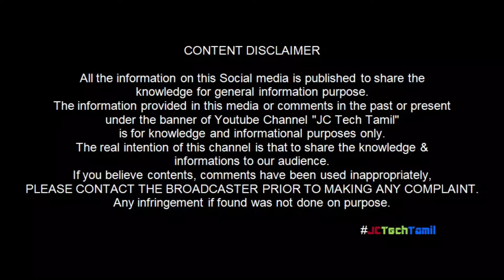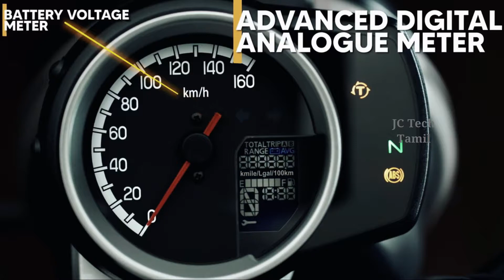Honda H'ness CB350, CB350RS Difference | Which is Best | எந்த பைக் வாங்கலாம் | Full Details in Tamil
Honda H'ness CB350, CB350RS Classic, Scrambler Bike Difference | Which is Best | எந்த பைக் வாங்கலாம்? | Complete Details in Tamil | தமிழில்